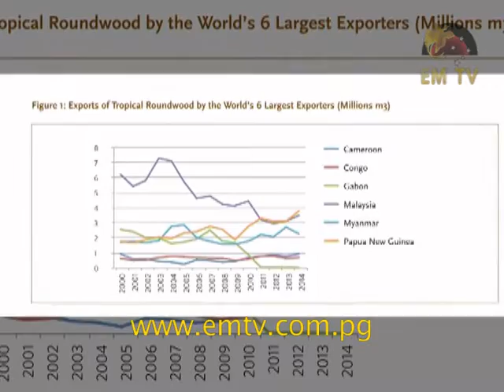Report Reveals Hundreds of Millions in Revenue Loss in Logging Industry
While the country grapples with cash flow issues, an explosive NGO report claims that PNG continues to lose hundreds of millions of kina in revenue in the logging industry.

Titled, “The Great Timber Heist” the report by a US based policy think tank, Oakland Institute, claims that PNG’s logging industry is losing millions through under valuing of the country’s timber exports.